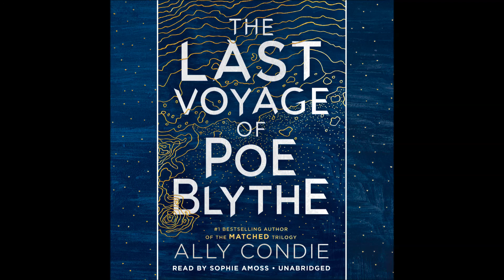The Last Voyage of Poe Blythe by Ally Condie Audiobook Excerpt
The Last Voyage of Poe Blythe, by Ally Condie
Narrated by Sophie Amoss

The fierce new YA novel from Ally Condie, author of the bestselling Matched trilogy.

“A compelling, serpentine journey into the heart of grief, the way it can threaten to destroy, and what it looks like to survive.” —Sabaa Tahir, #1 New York Times bestselling author of An Ember in the Ashes

“With its wonderful subversion of gender tropes and achingly real characters, The Last Voyage of Poe Blythe takes readers on an epic journey to unearth life’s true treasures. Ally Condie has knocked it out of the park.” —Renée Ahdieh, bestselling author of Smoke in the Sun and The Wrath & the Dawn

Who do you become when you have nothing left to lose?

There is something Poe Blythe, the seventeen-year-old captain of the Outpost’s last mining ship, wants far more than the gold they tear from the Serpentine River.

Revenge.

Poe has vowed to annihilate the river raiders who robbed her of everything two years ago. But as she navigates the treacherous waters of the Serpentine and realizes there might be a traitor among her crew, she must also reckon with who she has become, who she wants to be, and the ways love can change and shape you. Even—and especially—when you think all is lost.

Ally Condie, the international bestselling author of the Matched trilogy, returns with an intricately crafted and emotionally gripping story of one young woman’s journey to move beyond the grief and anger that control her and find the inner strength to chart her own course.